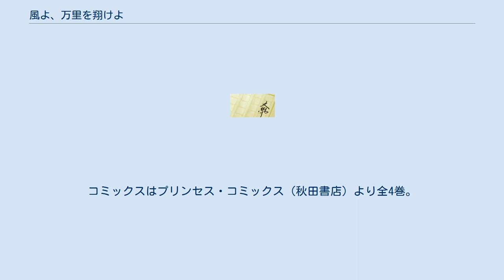風よ、万里を翔けよ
『風よ、万里を翔けよ』（かぜよ、ばんりをかけよ）は、田中芳樹による時代小説、および小説を原作とする漫画作品。
中国における伝承文芸・歌謡文芸で知られる「花木蘭の伝説」を題材としている。
 通俗歴史小説である『隋唐演義』と同様に隋代末から唐代初期を舞台とする。
 611年、第2次高句麗遠征を計画した2代皇帝楊広は広く徴兵を命じた。
花家の男は老いた父親だけだったため、父を案じる一人娘の木蘭が男装し、女性であることを隠して徴兵に応じた。
 木蘭は遠征で賀廷玉、沈光という男と出会い、互いに信頼を置くようになる。
遠征は大敗に終わるが、木蘭らは薛世雄の指揮下で武勲を挙げて生き残り、帰還の途につくことができた。
沈光は活躍が皇帝の目に留まり、折衝郎将の任を与えられた。
 続いて、第3次高句麗遠征が発せられ、木蘭と廷玉は、今度は沈光の部下として再び高句麗に赴く。
しかし、隋国内で楊玄感による反乱が起きたことから、遠征隊は高句麗を攻め滅ぼす前に撤退を強いられた。
その際、木蘭らは処刑覚悟で無断で官倉を開き遠征軍のための糧食を飢餓に苦しむ民に与えた官吏の張須陀の功を皇帝に奏上し、命を救うことになった。
 隋の各地で反乱が起きており、張須陀は河南討捕軍の大使に任ぜられ、木蘭と廷玉は副将として河南討捕軍に派遣される。
反乱軍相手に連戦連勝する河南討捕軍であったが、隋朝、皇帝の衰えは止められなかった。
反乱軍を統合した李密の策に陥り、河南討捕軍は分断・包囲される。
分断され包囲された河南討捕軍を救出するために張須陀は何度も僅かな兵で突撃を繰り返すが、やがて討たれてしまう。
 木蘭と廷玉は沈光に引き立てられ、河南討捕軍を離れて江都で皇帝警護の任に就く。
そこで、皇帝には往時の面影も無いことを木蘭は知る。
宇文化及、宇文智及兄弟による乱が起き、皇帝が弑逆される。
木蘭と廷玉は沈光の命によって江都を離れ、沈光は宇文兄弟を襲撃、奮戦するも返り討ちに会う。
 木蘭と廷玉は偽名を使い、河北で隋に反乱を起こしていた竇建徳の下で皇帝を僭称する宇文兄弟を友・沈光の仇として討った。
事情を知った竇建徳は木蘭と廷玉が竇建徳の下を離れるのを許し、2人は木蘭の故郷へと帰って行く。
 故郷で木蘭は女性の衣装に戻り、廷玉に自分が女であったことを告げる。
廷玉は今までこのような美女が傍らにいたことを気づかなかった己の不明を悔いるのだった。
 秋乃茉莉による漫画版が、『ふぁんデラ』（角川書店）に1998年12月号から1999年4月号まで連載された。
全5話。
コミックスはあすかコミックスDX（角川書店）より全1巻。
 副題が付き『風よ、万里を翔けよ-花木蘭物語』となっている。
 もとむらえりによる漫画版が、『月刊プリンセス』（秋田書店）2016年5月号より2018年3月号まで連載された。
全20話。
コミックスはプリンセス・コミックス（秋田書店）より全4巻。